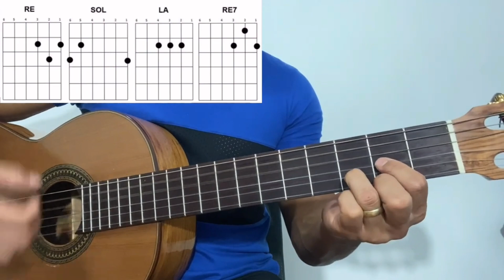Aprende 3 villancicos fáciles en guitarra